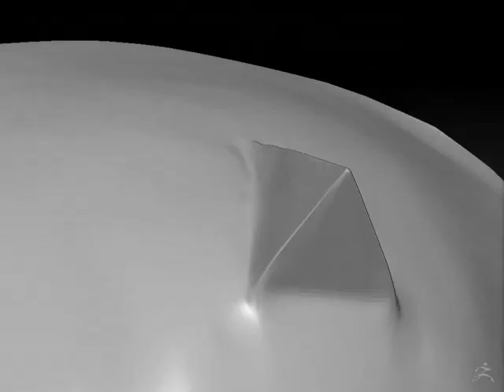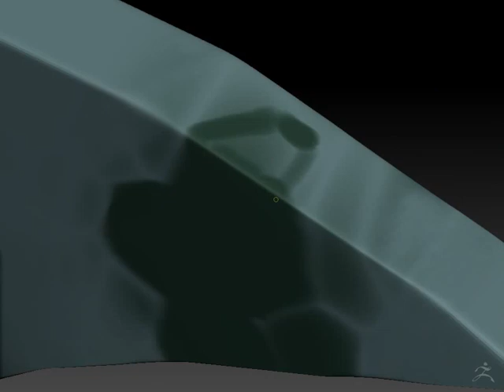Zora Mask - ZBrush Timelapse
A timelapse made with ZBrush about the Zora Mask of The legend of Zelda Majoras mask I hope you like it